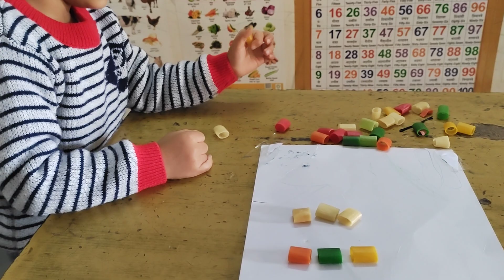Aaj fir mummy ne puzzle solve karne ko kaha // mummy bhut puzzle deti hai//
bacho ko her roj kuch new sikhne or padne ko kahe jisse unka dimag sharp hoga roj ek he tarike se padne ka bolenge to usse kuch interesting nahi lagega // bachoo ko bor hone se bachane k liye new concept lekar aane hoge ideas lane hoge jisse ki unko maja aaye study maine or pratical practice karwa ne hogi